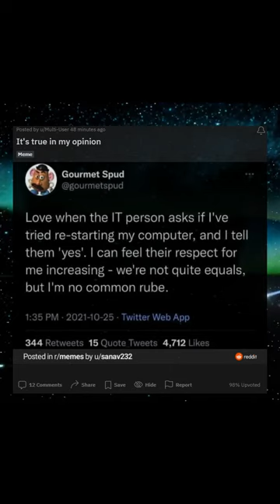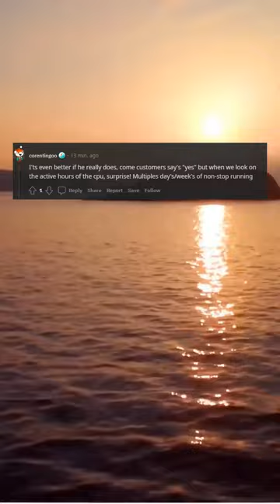It's true in my opinion